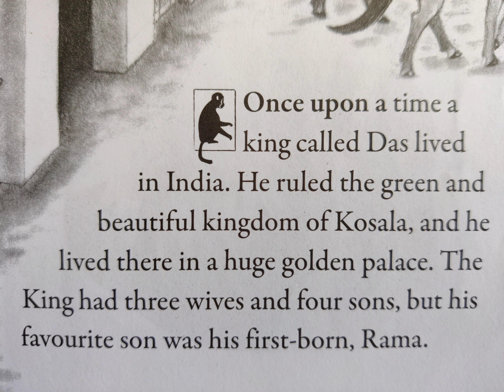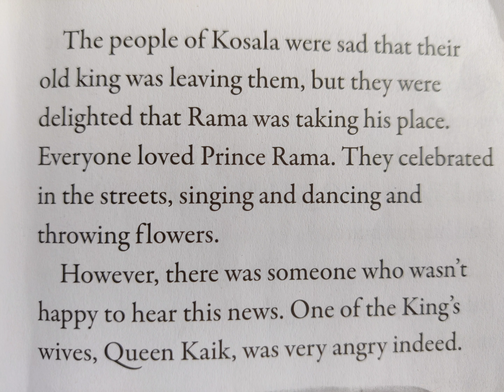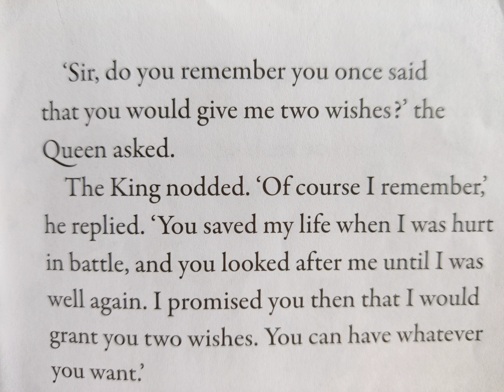Rama's Journey / Ramayanam / Advita Dinesh